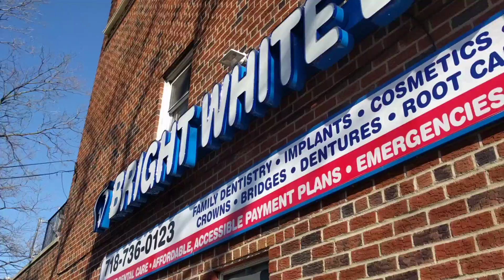Magnolias is blooming 6 апреля 2021 г.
Магнолии кругом цветут в Нью-Йорке! Какая красота! Апрель 2021.